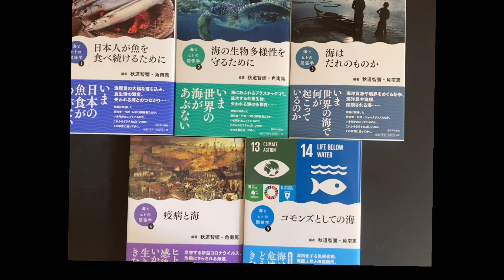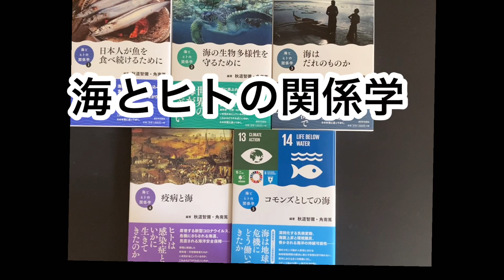【海とヒトの関係学】世界は海で繋がっている！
(1)日本人が魚を食べ続けるために
(2)海の生物多様性を守るために
(3)海はだれのものか
(4)疫病と海
(5)コモンズとしての海
秋道智彌編著
角南篤編著
西日本出版社発行